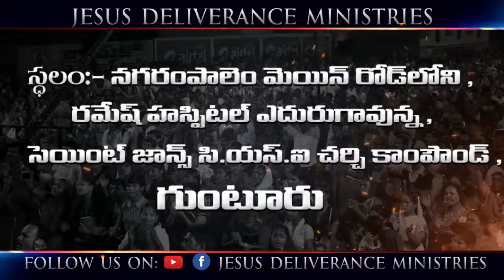Tv Add Guntur